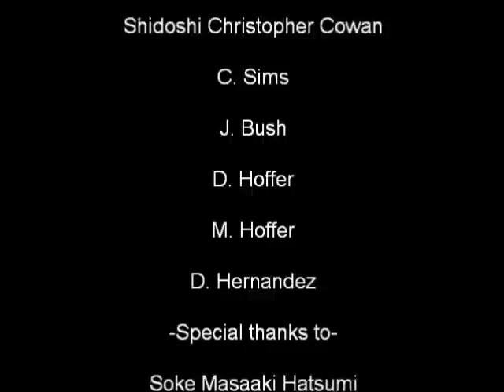Bujinkan Butoku Dojo training # 80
continue of .Shinken shi ra ha dome/ suwari gata
bujinkan butoku dojo chris christopher photos JAPAN JAPANESE VAcation trip tokyo noda edo fukashima sendai budo taijutsu ninjutsu jujutsu "martial arts" samurai ninja bojutsu tehodoki taihodoki sword bikenjutsu "muto dori" "self defense" warfare exercise training kodachi wakazashi tachi "ninja to" karate kata educational defence "physical exercise" fitness weapons inspirational "instructional video" warriors master bruce form ryu wing press bench power powerlifting strength workout